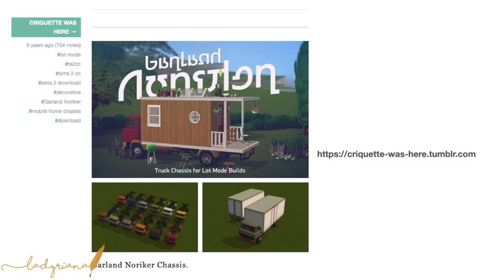Playing The Slobs | Lady Riana Ep. 20 | The Sims 2 Series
Hello Simmers!

Welcome back to the channel! today, let's play with maxis' slobs!.

Lady Riana
Sul Sul

"Sneaky"